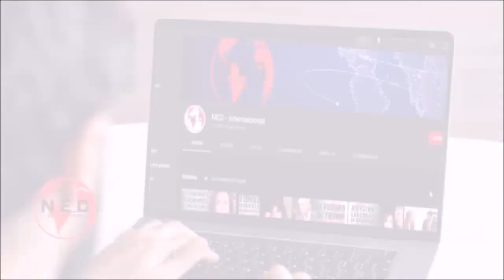LA CERCANÍA DE PETRO A ORTEGA